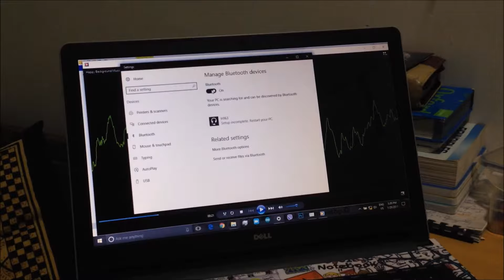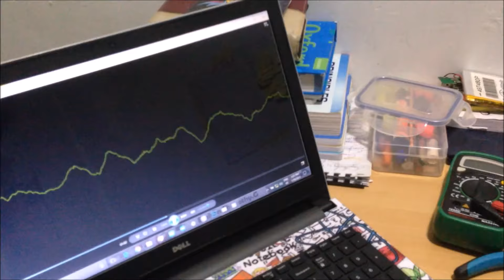DIY project, Bluetooth in your backpack 🎒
DIY Smart Backpack!
 Bluetooth, Battery